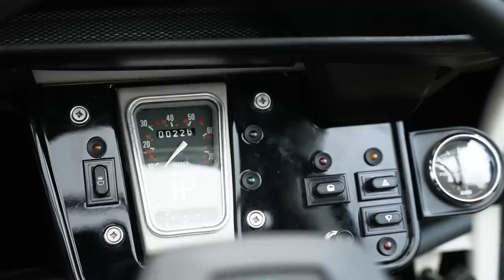All NEW electric converted Citroen 2CV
This is the Late Brake Show full review of an EV converted Citroen 2CV - renamed the 2CEV. The 'deux chevaux' is one of the most recognised and iconic cars in history, having been made over 5 decades since WWII ended.

Jonny visits the 2CV Shop in Wiltshire to see how a company like this not only helps to keep existing piston 2CVs on the road, but also offers brand new old cars with new chassis and bodyshells. The EV conversion bolts in and replaces the flat twin air-cooled engine (which ranged from 9hp in the early days, to 30hp in the 1980s).

This ‘modification’ won't suit everyone's pocket or lifestyle, but from £16,400 fitted, it could be a compelling case for classic driving (or wannabe classic driving) city dwellers, or wealthy second home owners wanting an amusing grocery getter.

See this car at the new Late Brake Show Live On Tour event on September 11th.

Jonny Smith Creative content maker, car presenter & car pervert for hire since '98

CHAPTERS
0:00 Intro
2:09 Great name - 2CEV
2:50 First drive
3:09 Gearbox
4:40 New bodyshell
5:30 Old 2CVs had between 9hp and 30hp
6:40 Utilitarian cars have become so valuable
8:50 Didn't want to lose the soul of the original car
9:12 Full throttle and motor spec
9:52 Performance stats
10:21 Range stats
11:24 Under the bonnet
11:38 Original gearbox and inboard disc brakes
12:30 Aircooled motor
13:08 Onboard charger and controller
13:30 Cruising on the road
14:05 Homologated in France and Europe
14:38 0-40mph 'sprint'
15:55 Regen braking
16:28 Battery pack specs and position
17:22 Prices
18:19 10kWh battery warranty
18:48 Charging stats
19:12 Charging socket
20:20 Colour and trim options
20:52 Brand new bodyshells
21:55 Euro NCAP? Nah
22:20 Verdict